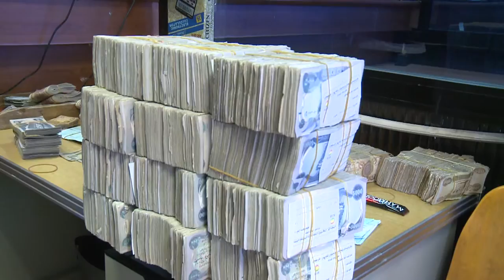گه‌رمیان ... دروستكردنی لیژنه‌ له‌ په‌رله‌مانی عیراق بۆ موچه‌ی فه‌رمانبه‌ران .. راپۆرت